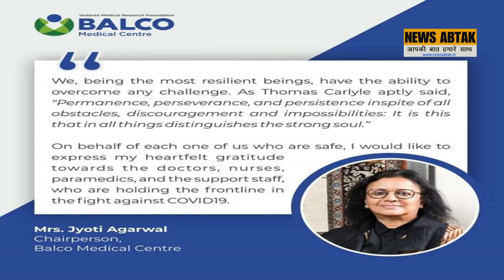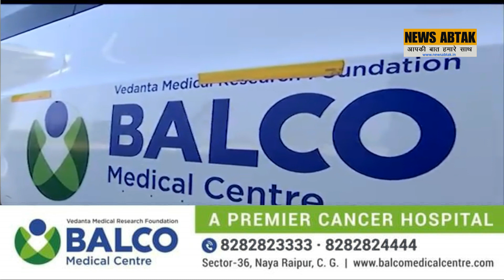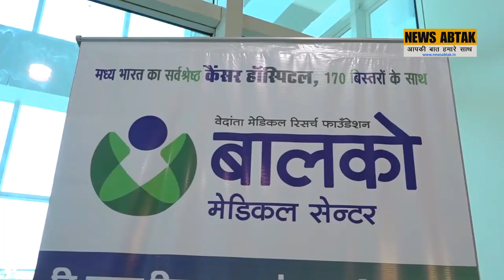कैंसर का विश्वस्तरीय अस्पताल है बाल्को मेडिकल सेन्टर...